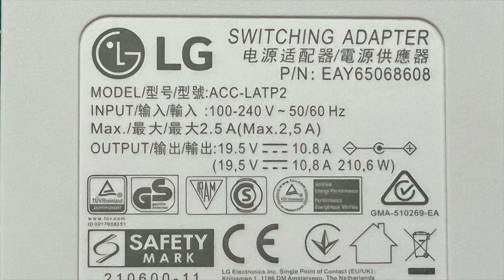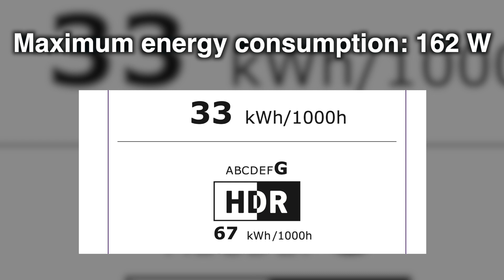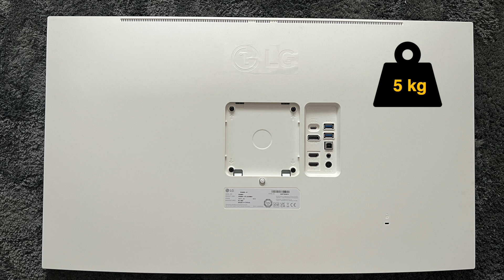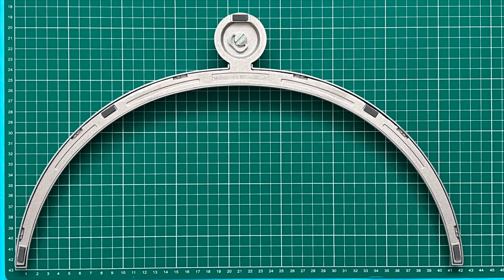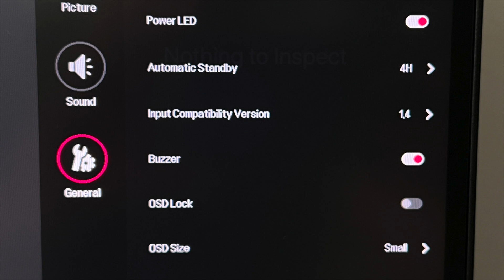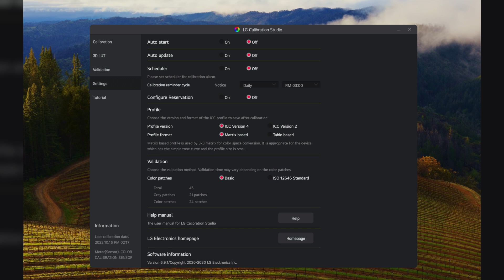📺 👉 LG 32UQ85R-W ULTRAFINE DISPLAY